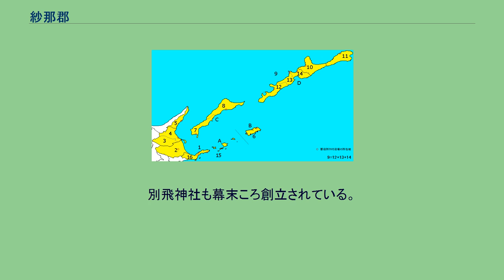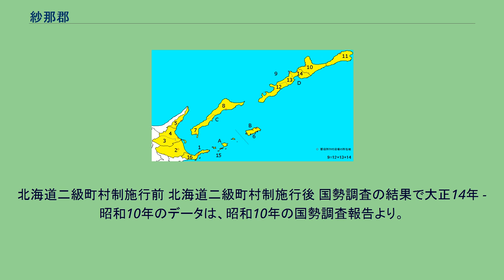紗那郡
北海道紗那郡の位置（10・14：発足時 10：紗那村） 紗那郡（しゃなぐん）は、北海道（千島国）根室振興局の郡。
以下の1村を含む。
当該地域の領有権に関する詳細は千島列島及び北方領土問題の項目を参照のこと。
択捉島北東部に位置し、東は蘂取郡、西は振別郡に接しており、当初は択捉島5郡中で最も面積が広かった。
中心集落は紗那で、村役場のほか裁判所の登記所もおかれた。
また、紗那川の河口には択捉漁業の大規模な缶詰工場が建設されるなど、散布半島東岸の別飛もあわせ明治期の択捉島では最も栄えた地域だった。
しかし、人口は昭和初期にピークを記録した後、減少傾向となった。
江戸時代中期、紗那郡域は東蝦夷地に属し宝暦4年（1754年）松前藩によって開かれた国後場所に含まれた。
寛政11年には高田屋嘉兵衛によって択捉航路が運行されるようになる。
同年、紗那郡域は公議御料とされた。
江戸時代後期に差し掛かると、国後場所から分立した択捉場所が開かれ、エトロフ会所（運上屋） （最初は老門だったが、後に紗那へ移転した）や漁場が設けられる。
近藤重蔵によると、寛政12年には7郷中2郷（アンオンコタン、アリムイ）7村が紗那郡域にあり、人口も150人程を数えている（旧留別村域の2郷3村、250人ほどを除く）。
文化3年には高田屋嘉兵衛によって有萌神社と紗那神社が創立された。
同年7月27日、継右衛門ら6名の慶祥丸乗組員たちが、蘂取郡域の番所から紗那の会所に到着。
漂着した北千島方面（幌筵島・羅処和島）から帰ってきた。
また、南下政策を強力に推し進めるロシアの脅威に備え、紗那には勤番所が置かれ、弘前藩と盛岡藩の藩兵が警固を行っていたが、文化4年4月25日（1807年）会所などをロシアが攻撃・略奪・放火するシャナ事件（文化露寇、フヴォストフ事件）が勃発し、勤務中の間宮林蔵もこの事件に巻き込まれている。
当時、有萌村で自刃した隊長の墳墓は史跡となっている。
嘉永3年恵比須神社創立。
紗那郡域は安政2年再び公議御料となり仙台藩が警固にあたったが、安政6年の6藩分領後も公議御料（仙台藩警固地）のままであった。
別飛神社も幕末ころ創立されている。
戊辰戦争（箱館戦争）終結直後の1869年、大宝律令の国郡里制を踏襲して紗那郡が置かれた。
北海道二級町村制施行前 北海道二級町村制施行後 国勢調査の結果で大正14年 - 昭和10年のデータは、昭和10年の国勢調査報告より。